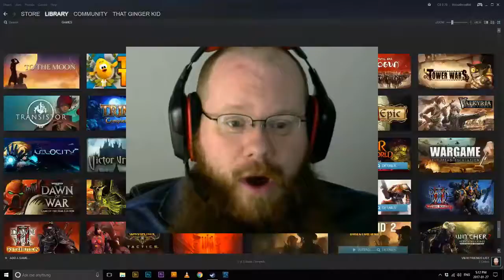Let's Play 12 is Better Than 6: Ballpoint Gunslinger (12 is Better Than 6 Gameplay)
Want a free copy of Rust? Share the link to my channel on Facebook or Twitter with the tag

I'll be drawing a winner during the night of February 28th and announcing it on my Facebook page March 1st, 2017!

Hey there everybody it's That Ginger Kid! Welcome to my let’s play of 12 is Better Than 6, a top down shooter by Ink Stains Games!

In this episode of 12 is Better Than 6 game play I struggle with the mechanics, fail to figure out how to end a conversation without skipping, murder some suckers, and GET murdered SO much more!

I hope you enjoy my 12 is Better Than 6 playthrough and feel free to tell me how astronomically bad I am at games in general.